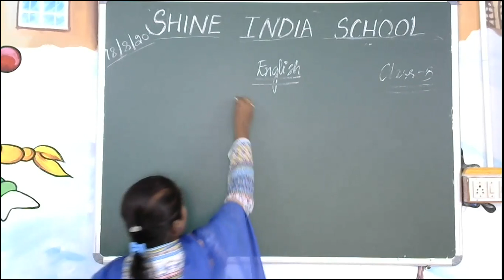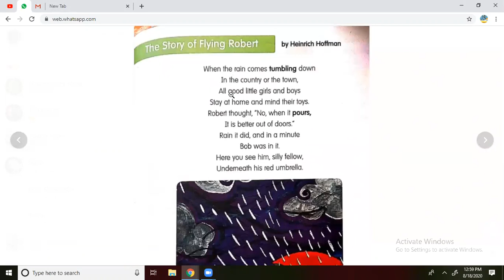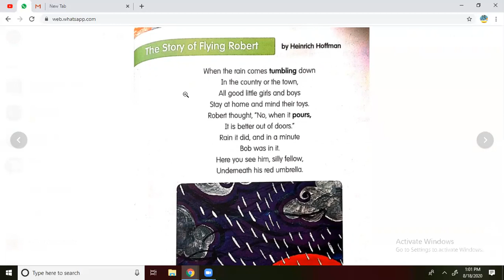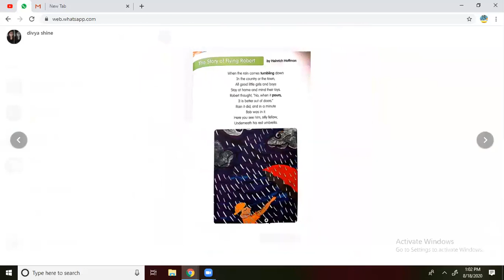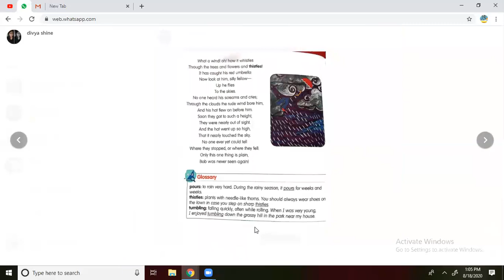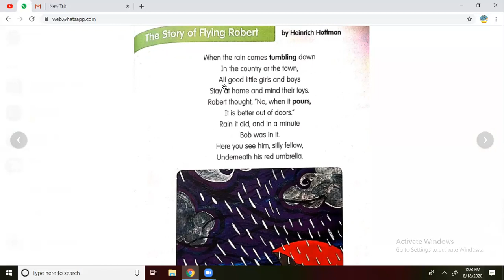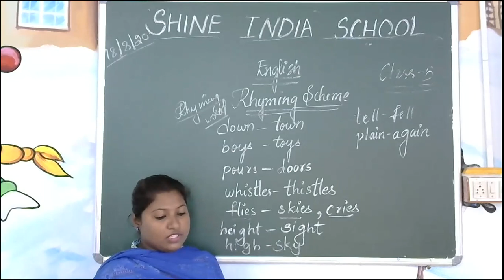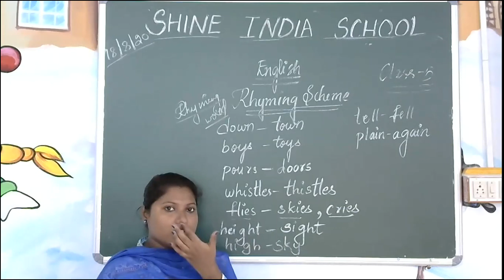SHINE INDIA SCHOOL ENGLISH ONLINE CLASS FOR GRADE 5